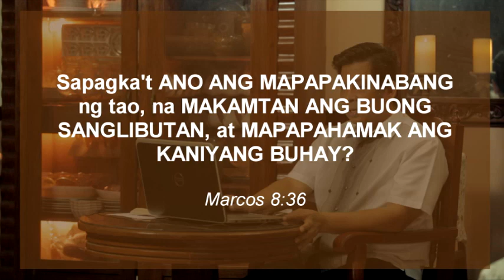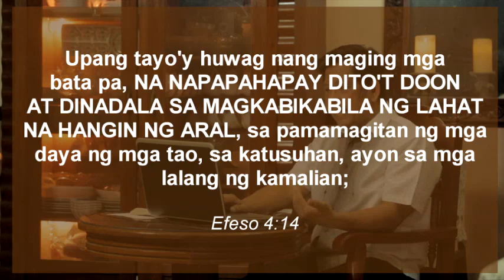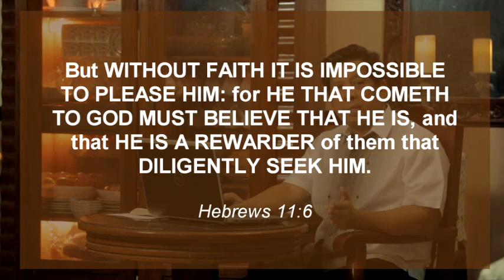Kapag KULANG sa KARUNUNGAN l April 12, 2020 l Online Sunday Service pt3